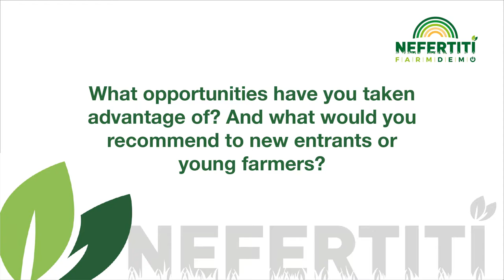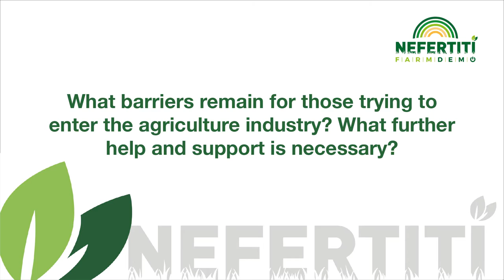Inspiring New Entrants to Agricultural Careers – A NEFERTITI podcast with Ben McClymont (short)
The NEFERTITI Scottish Hub were delighted to be joined by Ben McClymont, trainee Farm Manager at Preston Hall Farms, East Lothian.
00:07 What inspired you to pursue a career in agriculture?
01:38 What opportunities have you taken advantage of? And what would you recommend to new entrants or young farmers.
03:27 What barriers remain for those trying to enter the agricultural industry? What further help and support is necessary?
This discussion was recorded as part of the virtual ‘Arable Scotland’, held on 29th June 2021 within the NEFERTITI Scottish Hub ‘virtual booth’.

Questions were posed to Ben by Annie McKee and Tami Stevenson from the James Hutton Institute.